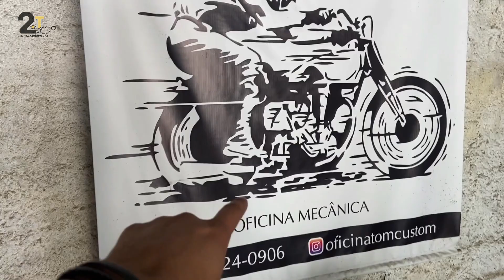ELA VOLTOU A ANDAR DEPOIS DE 9 ANOS ! RX 180 100% RESTAURADA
A RX 180 FICOU NOVA ! 100% RESTAURADA !

BOM VIDEO A TODOS !!!

ACOMPANHE OS PRÓXIMOS VIDEOS

 ASSISTA ATÉ O FINAL , ESPERO QUE GOSTEM!
COMENTEM RAPAZIADA!